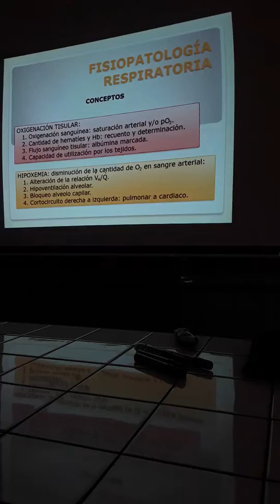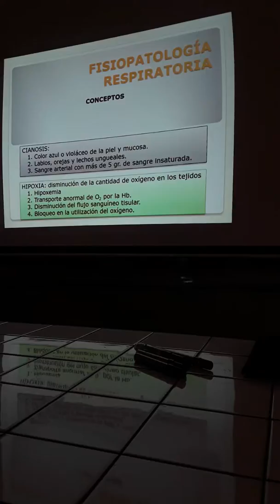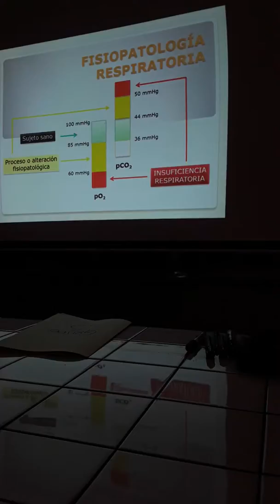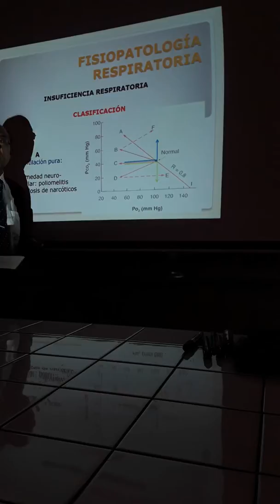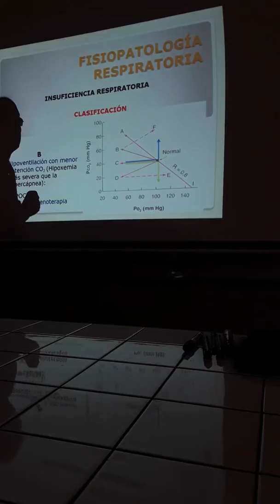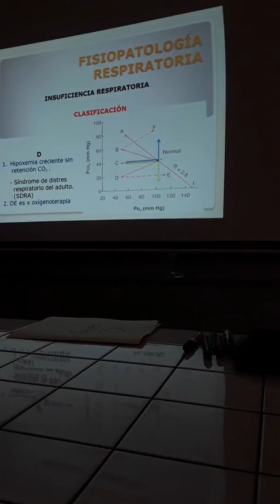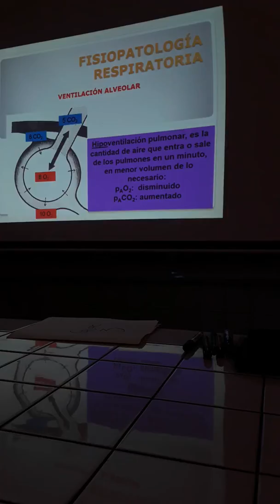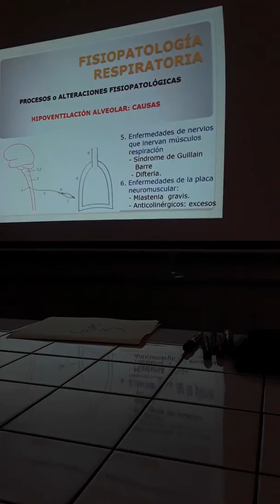Fisiopatología respiratoria 7